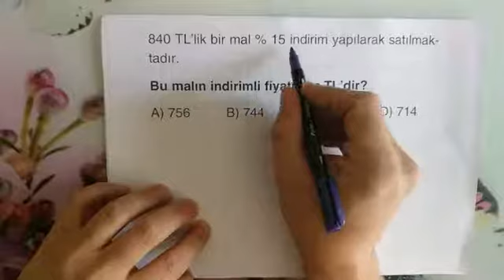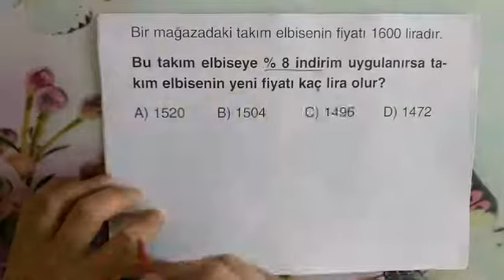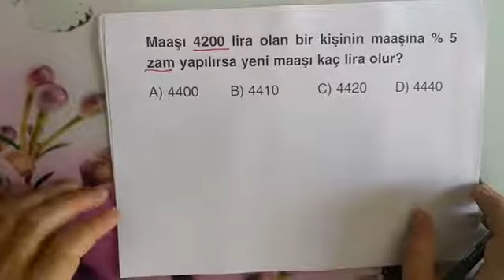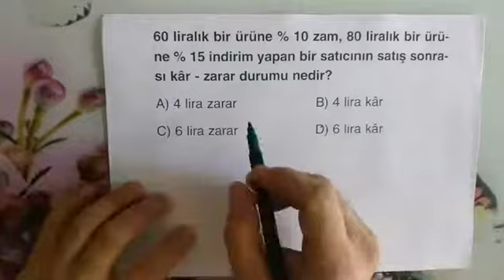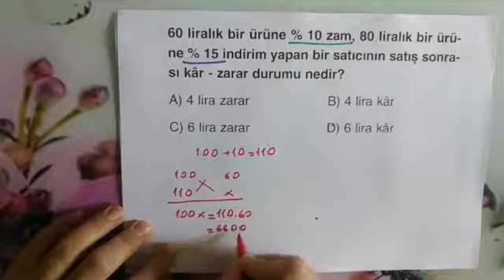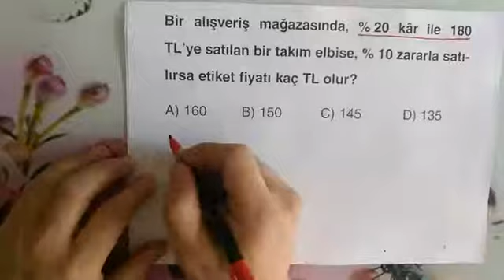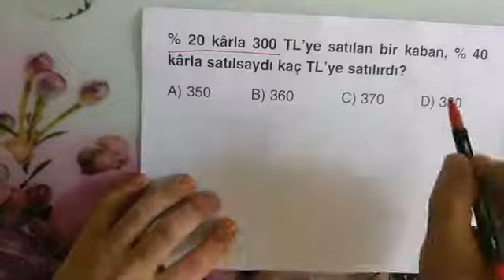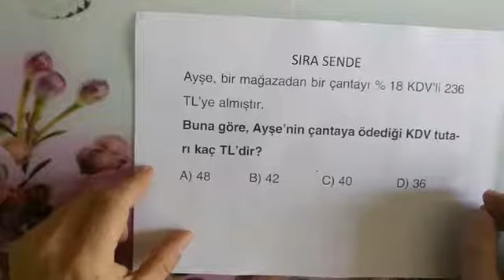İZZET CANIVAR 7 SINIF MATEMATİK YÜZDE PROGLEMLERİ